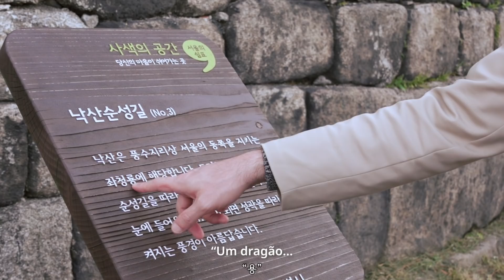A ÉPOCA MAIS LINDA NA COREIA, VEM VIAJAR COMIGO! | Ep. 2 Muralha | Coreaníssima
Oi gente! Hoje visitei um dos lugares mais lindos de Seul, com 600 anos de história! Venha descobrir junto comigo no vídeo :)

🔤 Ative as legendas do Youtube! Todos os meus vídeos são legendados.

Quer saber como é a vida na Coreia do Sul 🇰🇷? Siga meu canal de vlogs!

Vamos conversar pelo Insta? Me segue e deixa seu comentário lá!

Quer apresentar alguma coisa boa de sua região?! Escreve pra mim!!
🇧🇷 Coreanissima no Brasil
📮 Caixa Postal 81.683 / CEP 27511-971 / Resende-RJ
🇰🇷Coreanissima na Coreia
📮 Seoul Jongnogu Saemunan-ro 5gil 11-7, Sujin Bld, 4th floor, 403, 03182, Republic of Korea (Coreia do Sul)